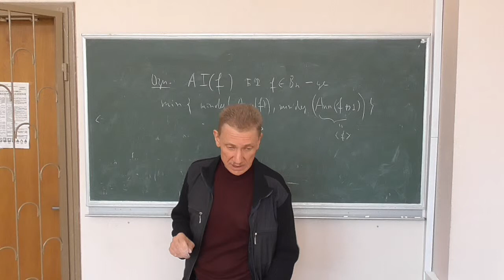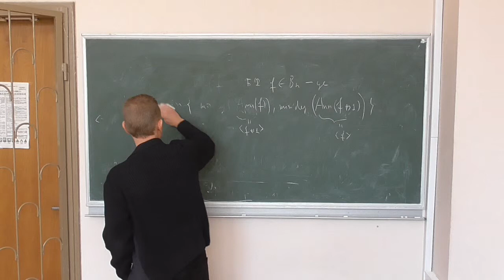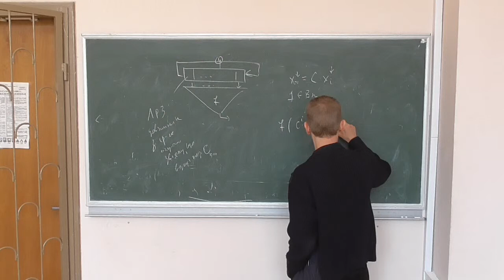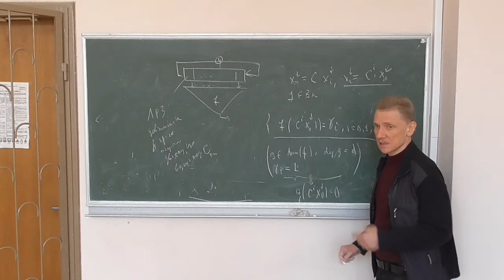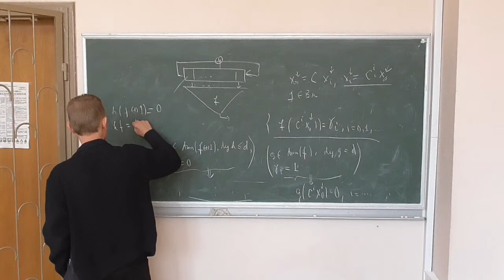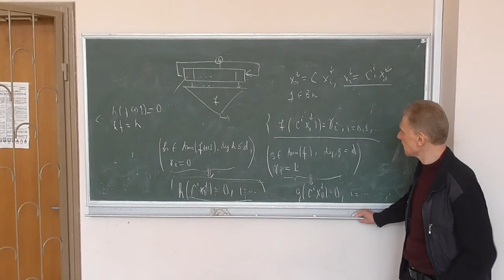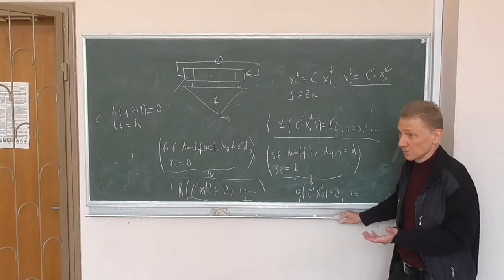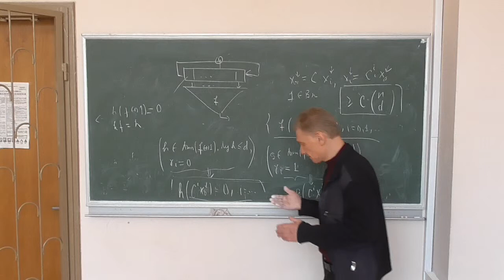Методи криптоаналізу 2, лекція 08-3: алгебраїчна імунність булевої функції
Розглянуто такі питання:
-- алгебраїчна імунність одновимірної булевої функції: означення, застосування;
-- пояснення, чому для визначення алгебраїчної імунності функції розглядаються разом із власними запереченнями;
-- приклад застосування: атака на схему нелінійної фільтрації.